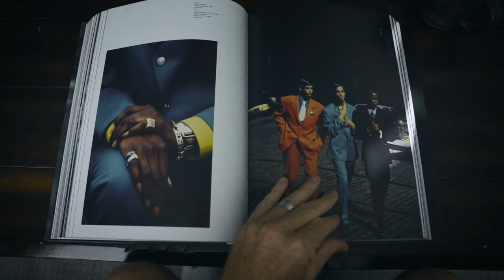Don't lose your Passion for Photography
How to get the PASSION BACK for PHOTOGRAPHY

I lost my passion for photography a while ago but Chris from Becki and Chris helped me get the passion back. In this video, I discuss a few other things I have learned to help you find your passion for photography once again.

Camera Gear:
Coming soon

I have always believed in transparency on the web and so we are disclosing that we have included certain products and links to those products on this site that I will earn an affiliate commission for any purchases you make. My goal with this channel is to help you with YouTube and getting out of your own way, but please understand I am doing this as a for-profit business and, frankly, so should you with your site unless you have some charitable endeavor in mind.

chrisfloyd.net and this channel is also a participant in the Amazon Services LLC Associates Program, an affiliate advertising program designed to provide a means for sites to earn advertising fees by advertising and linking to Amazon.com.